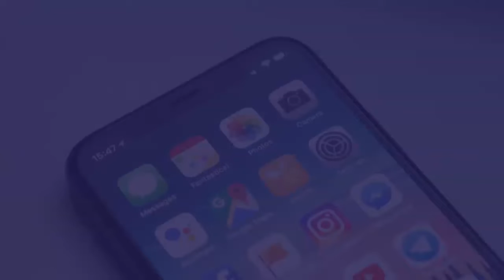14 Great React Native Apps Examples in 2021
React Native is emerging as the top most technology for cross-platform mobile development. And the big giants using it prove that it has what it takes to build scalable applications.

This video shows the 14 top companies that use React Native for their mobile applications.

Get your React Native app from BoTree Technologies. To contact visits us